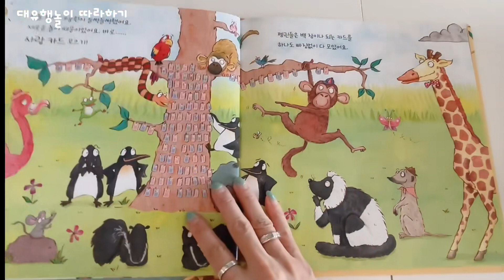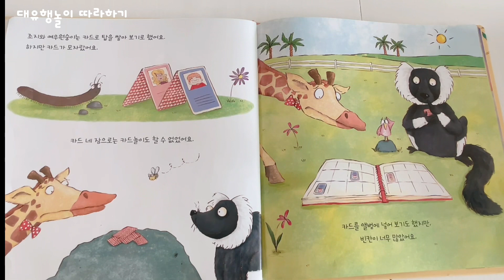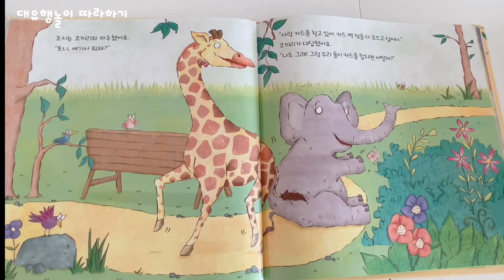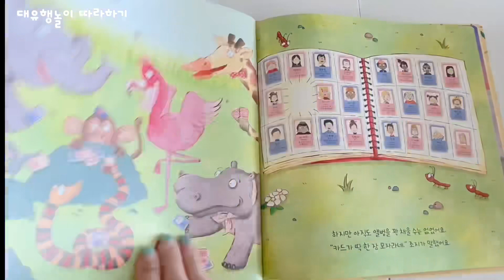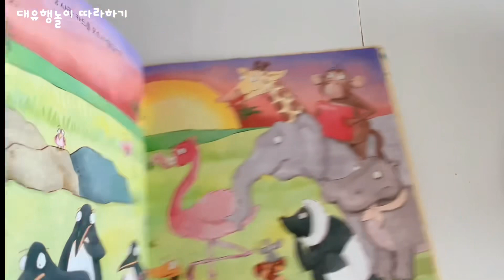북로그 / 아빠 엄마 언니랑 동화책 읽기 / 동화구연 / 대유행놀이 따라하기 / 책읽기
오랜만에 가족들과 함께 읽은 동화책이에요~
“대유행놀이 따라하기”